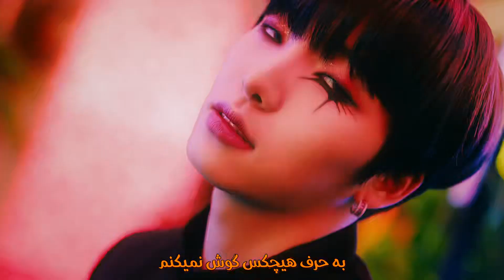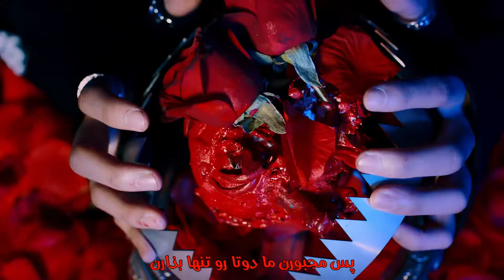موزیک ویدیو جدید وان آس با زیرنویس فارسی رنگی | ONEUS - No Diggity MV [Persian Subtitle]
🔥زیرنویس فارسی رنگی چسبیده ام وی و آهنگ نو دیگیتی از وان آس

*در صورت ناخوانا بودن زیرنویس میتونین زیرنویس جدا رو فعال کنین*

ONEUS - No Diggity (ONEUS 1st Full Album DEVIL) Music Video [PerSub - Persian Subtitle]